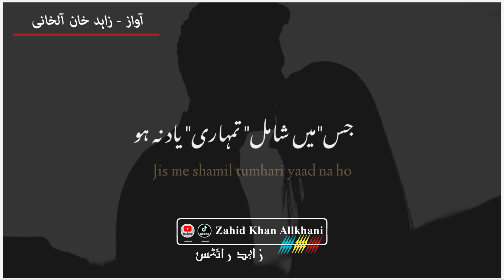tumhen lagta huga ke hum tumhen | urdu poetry